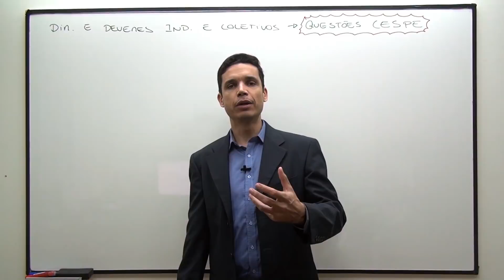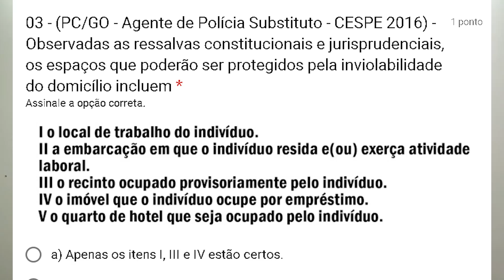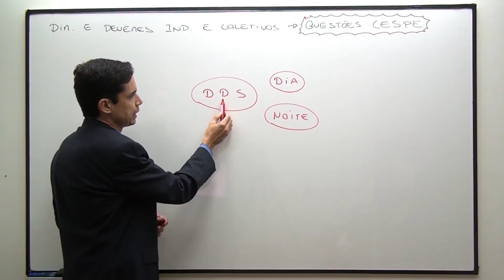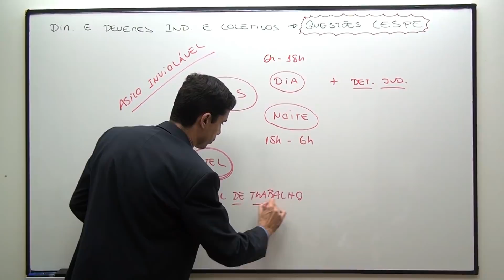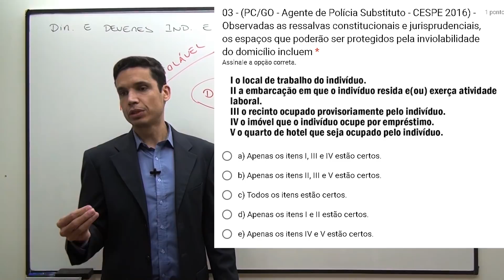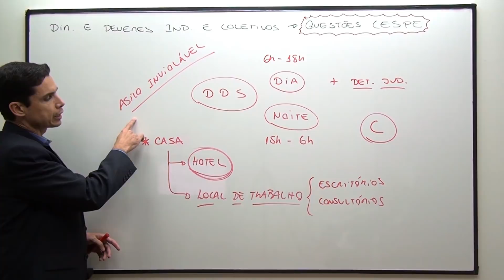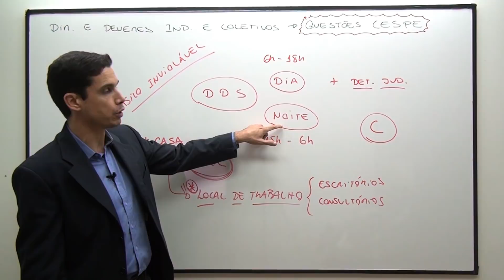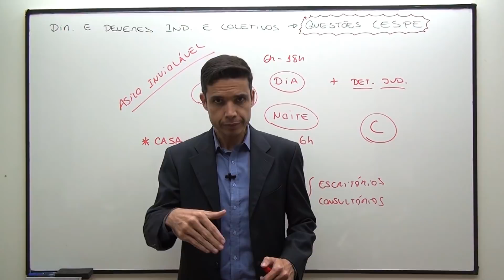Questão 03 (Art. 5º - Bateria CESPE 01)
Questão Comentada - Art. 5º - Direitos e Deveres Individuais e Coletivos - Bateria CESPE 01. Para acessar, clique no link abaixo